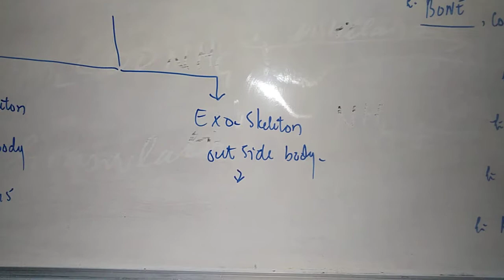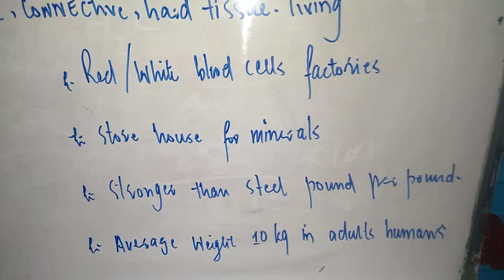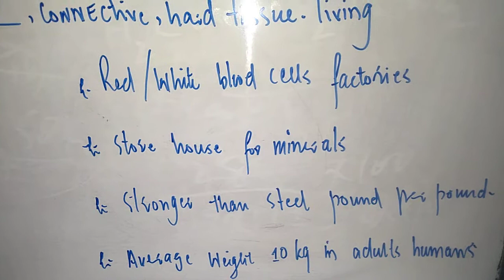Support and movement( function